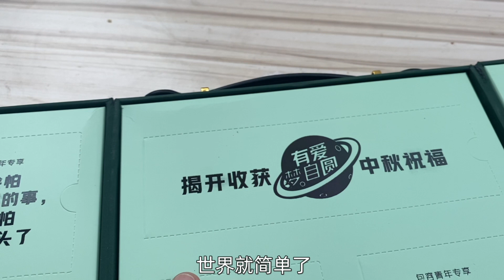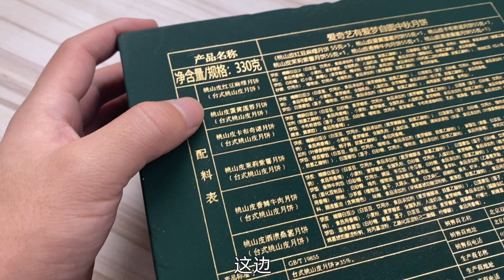中國10月中秋節，愛奇藝給我送來了月餅！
大雄开箱中國10月中秋節，愛奇藝給我送來了月餅！